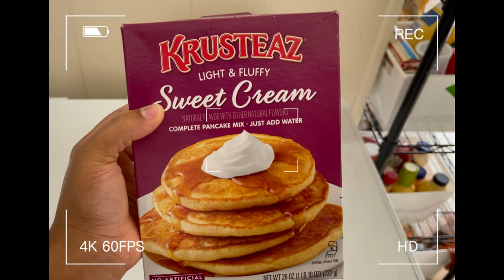HAPPY FALL Y'ALL 🍂🍁 | EASY FALL BREAKFAST | PUMPKIN SHAPED AND PUMPKIN SPICED 🍳🥞🧇 | ALL THINGS ASIE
Hey y'all! This is my first cooking video featuring pumpkin shaped waffles, pumpkin spice cinnamon rolls "cinnamon-waffles" and fluffy eggs.

xo, asie💕